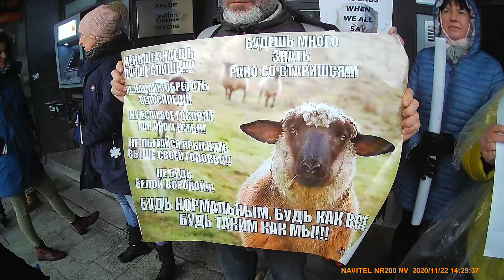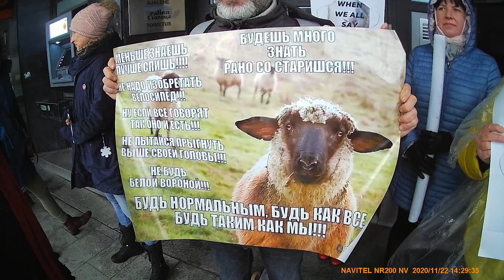MIINA ja MASKID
Miina asub võitlusse kohustuslike maskide vastu.